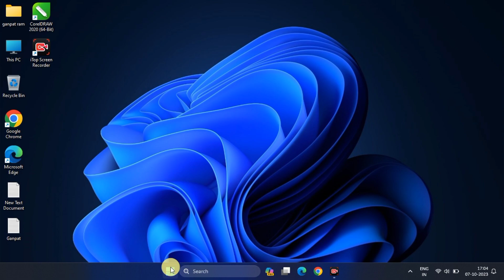How To Enable or Disable CoPilot in Windows 11 | Disable Copilot from Taskbar